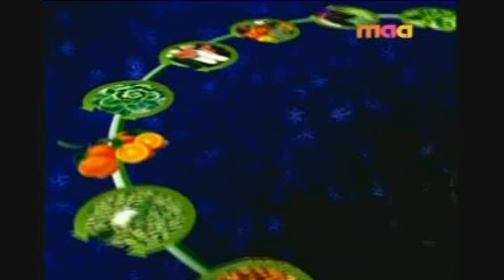Panasakaya Special Koora # 1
Natural way of cooking without salt,oil sugar,spices (jack fruit Special Curry)